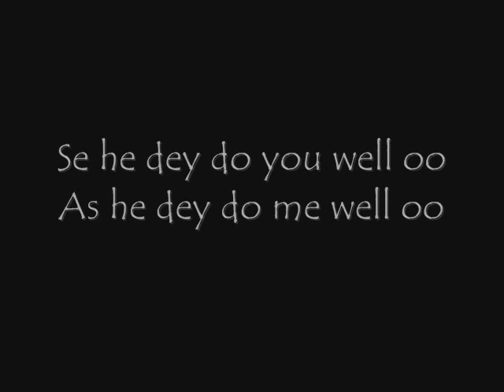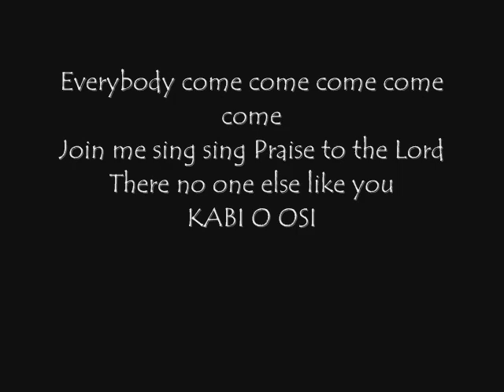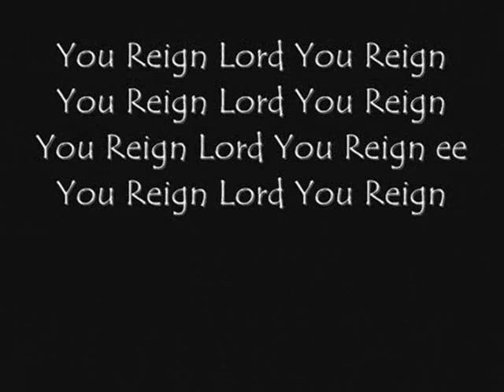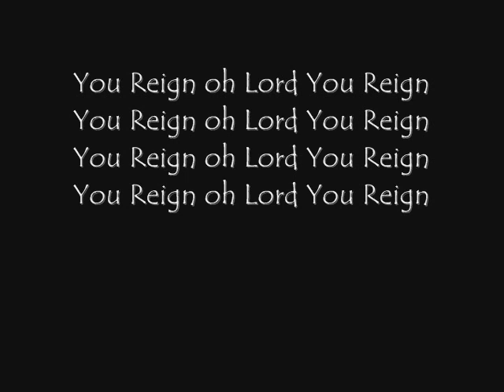KABIYESI YOU REIGN AYODELE ENOCH